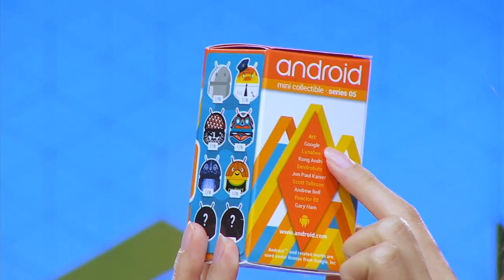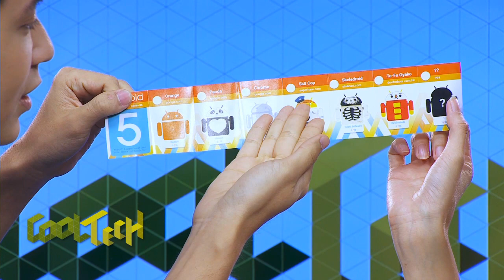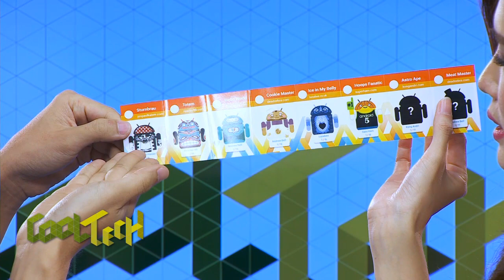Android Mini Collectible Series 05 UNBOX!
แกะกล่อง collectible แอนดรอยด์ในหลากหลายสไตล์